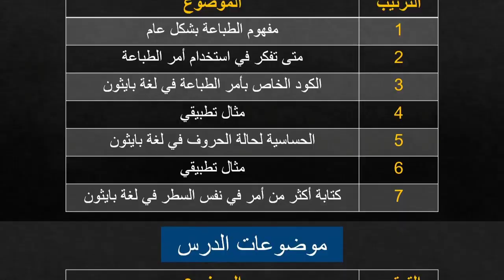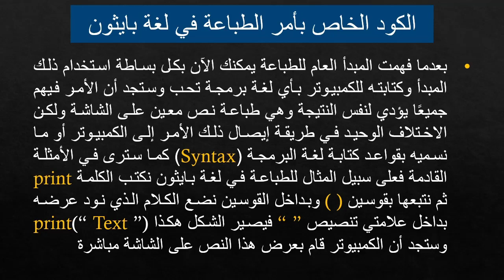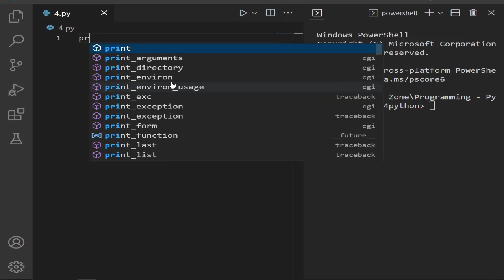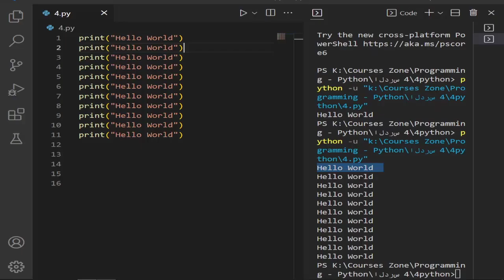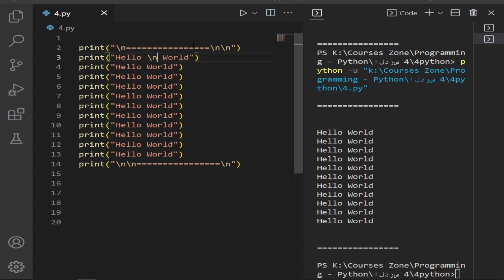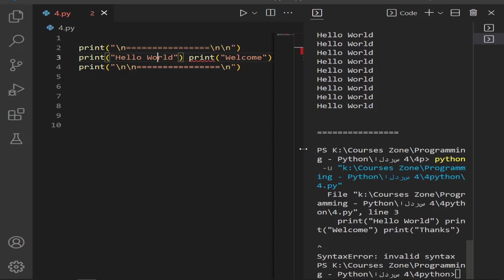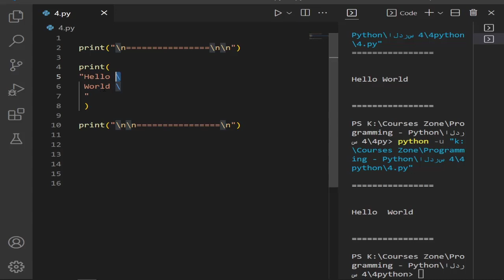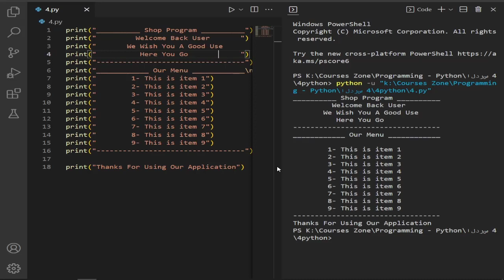Python Programming | Printing